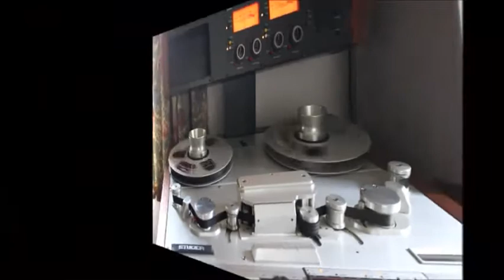Ma quanto si antipatica Franco Corrado